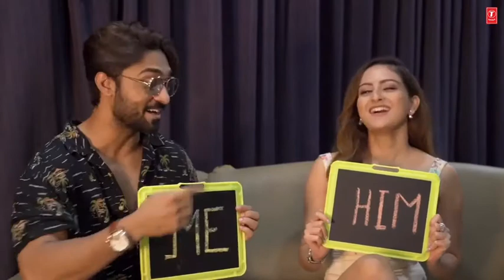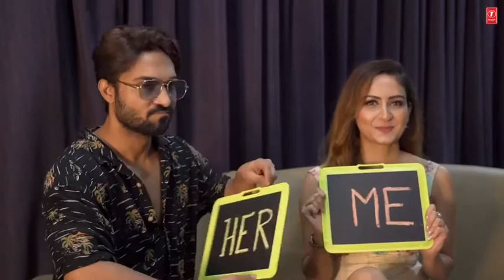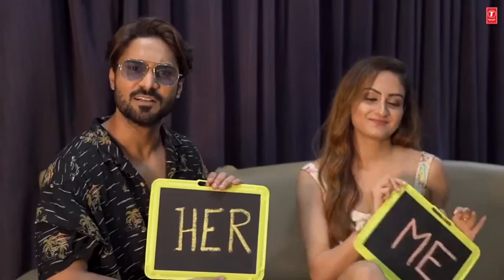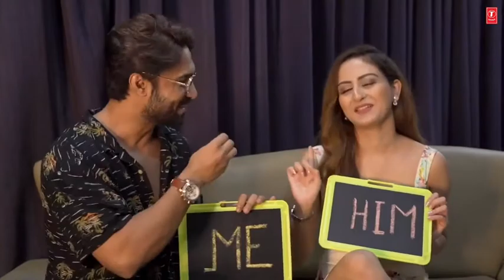watch Q&A around us for kandhe ka woh til, challenge accepted and won!.